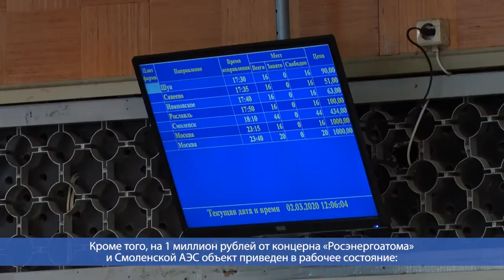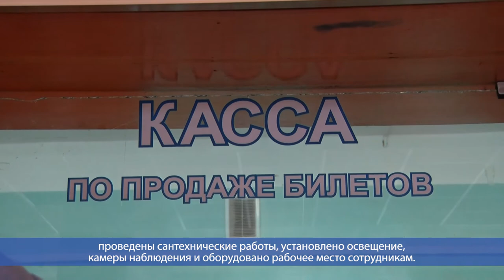Десна-ТВ: Десногорский автовокзал возобновил работу.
2 марта в торжественной обстановке десногорский автовокзал возобновил свою работу. В этот день пассажиры переступили его порог впервые с лета 2018 года. Тем самым, одна из главных городских задач успешно решена.